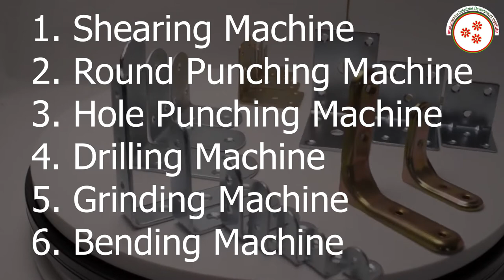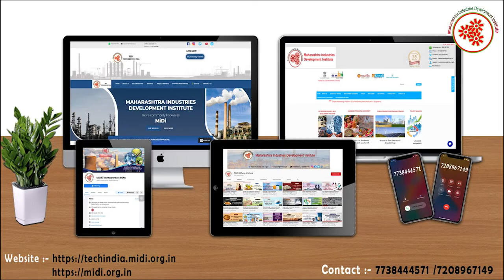एल ब्रॅकेट बनविण्याचा व्यवसाय || L Bracket Manufacturing Business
It is used when you are shooting on a tripod. Its primary purpose is to allow you to rotate your camera from landscape to portrait perspective (horizontal to vertical)
without having to roll your tripod head 90º or try to find that notch on your ball head so that you can shoot vertically.
But be aware, these brackets can obstruct accessibility, making it necessary to remove it every time you need to connect a cable, or to change a battery.
L Bracket Manufacturing Business is a profitable venture in small scale industry as these brackets are also sticking out, making it more voluminous.
If you use a tripod often, a L-bracket may be a very good choice for you.
In this video, we will share the details about L Bracket Manufacturing Business.

Topics covered in L Bracket Manufacturing Business:
* Raw Material
* Machineries required in shaping etc.
* Process involved in L Bracket Manufacturing